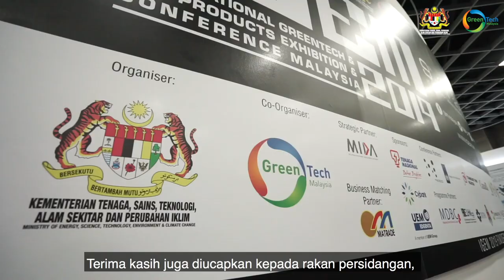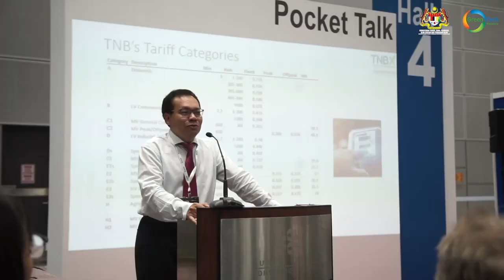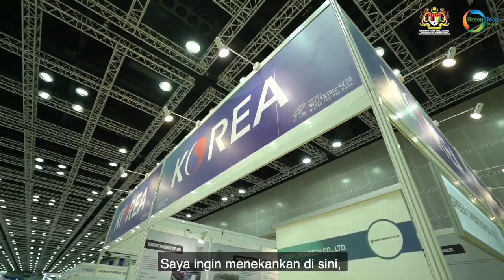Yeo Bee Yin[Official] : Highlight of IGEM2019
Last week, MESTECC had successfully organised the 10th edition of the International Greentech and Eco Products Exhibition and Conference Malaysia (IGEM) which featured the leading and aspiring corporations involved in renewable energy, energy efficiency, transport, waste management, manufacturing and agriculture.

Watch the highlight here!